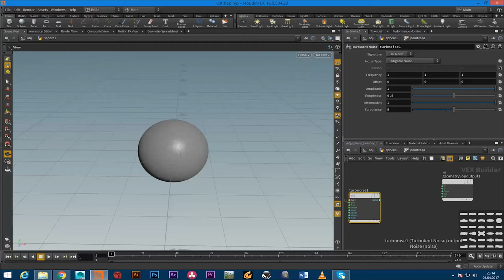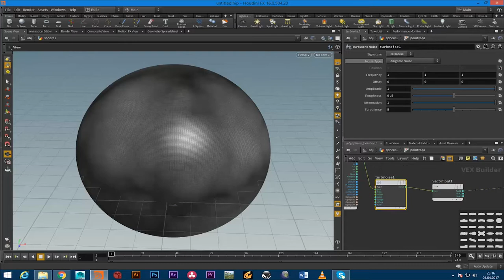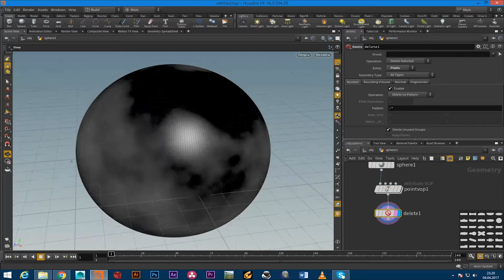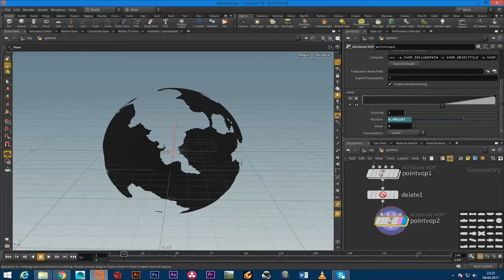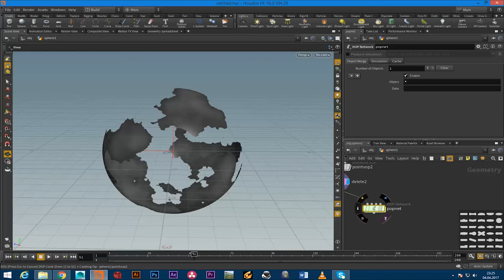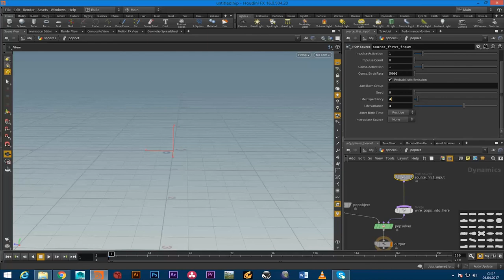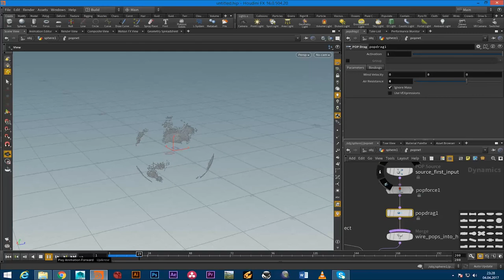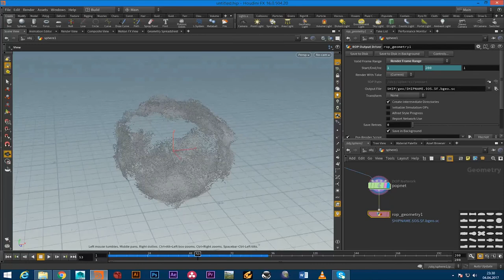Noise Structures for Particle Emitters (Houdini Quick Tip)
Hallo Liebe VFX Nerds und Fans.

In diesem Houdini Quck Tip möchte ich euch gerne einmal kurz die Funktionen einer Noise-Textur für einen Particle-Emitter erläutern. Ich bediene mich dabei der Funktion der Turbulent Noise in einem VEX-Operator.

Dieses kleine Tutorial gewährt euch einen Einblick in die Noise Strukturen in Houdini 16

Grüße

Oliver Grotenrath
(VFX-Supervisor/FX,Dynamics-TD)